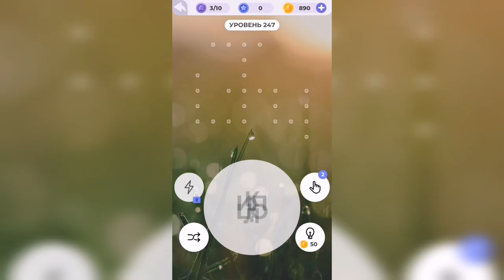Линия слова / Подъём в горы / Уровень 247